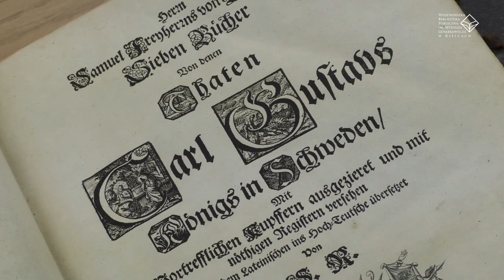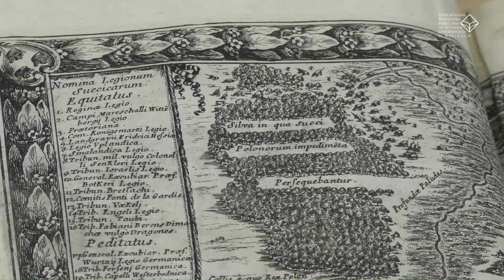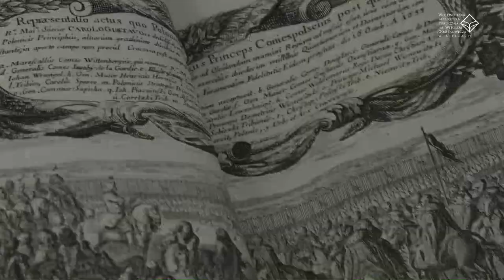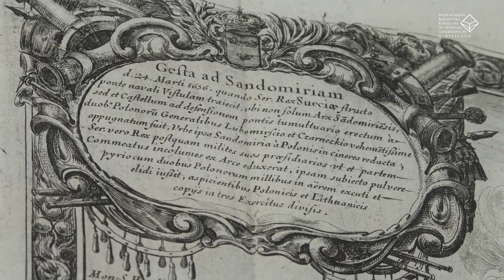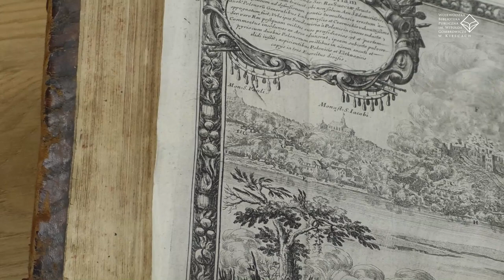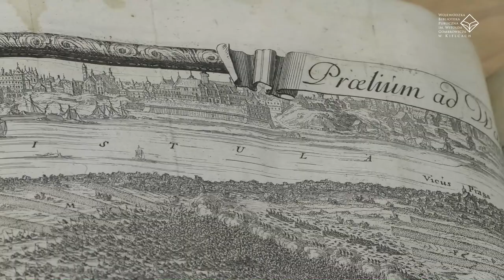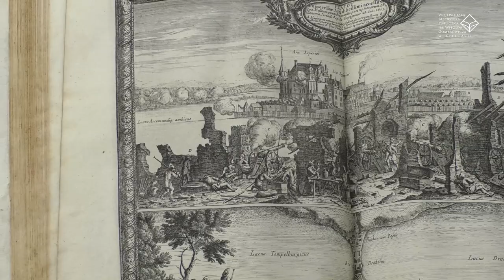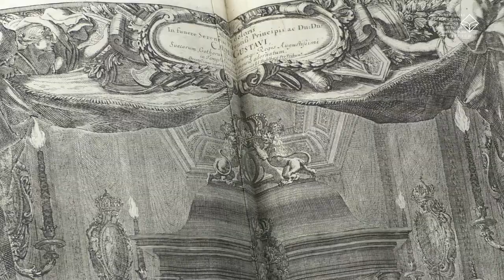Dzieło Samuela Pufendorfa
Dzieło Samuela Pufendorfa „Sieben Bücher von denen Thaten Carl Gustavs Königs in Schweden” opowiada o rządach Karola X Gustawa króla szwedzkiego w latach 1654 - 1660. Jest to czas najazdu wojsk szwedzkich na Polskę, znanego jako „potop szwedzki” szczególnie rozsławionego powieścią historyczną Henryka Sienkiewicza. Ilustracje do tego ogromnego, ponad siedemsetstronicowego działa Pufendorfa wykonał Szwed Eryk Jöns Eriiksson Dahlbergh, znany w świecie jako Erich Jonson Dahlbergh (1625 – 1703). Po raz pierwszy dzieło to zostało ogłoszone drukiem w roku 1696 po łacinie, nasz egzemplarz w języku niemieckim pojawił się rok później. Ze względu na piękną szatę graficzną i wartość dokumentacyjną książka cieszyła się wielkim powodzeniem i doczekała się kilku wydań. Do dzieła dołączono ponad sto dwadzieścia rysunków batalistycznych, architektonicznych i pejzażowych. Dahlbergh rysował piórkiem, dzięki temu zawodowi sztycharze mogli bez trudności przenosić ilustracje na płyty miedziorytowe zachowując ich indywidualny charakter. Rysunki wykonane przez artystę były niezwykle staranne. Artysta potrafił pokazać odmienność stroju, oręża, sposobów walki, różnorodność i inność ludzi i przyrody. Ilustracje rytowane były przez doskonałych sztycharzy : Johannesa van den Aveele, Louisa Cordiera, Daniela Marota starszego, rodzinę francuskich rytowników Perrelle oraz Willema Swidde.

Ryciny przedstawiają miasta ,fortece, sceny bitew. Jako tło dołączone do zamku czy twierdzy widoczny jest pejzaż z postaciami ludzkimi. W scenach bitew dokładnie wyrysowane jest wojsko: Polacy, Szwedzi, Kozacy. Na rysunkach widnieją kostiumy i oręż , bez trudu można na nich rozpoznać długie szaty Polaków i zupełnie odmienny strój Szwedów. Podgolone czupryny szlachty, cenne futra wielmożów, rumaki husarskie, rzędy koni, szable, łuki to cechy polskich wojsk. Szwedzi to wymusztrowane, karne wojsko ubrane i uzbrojone jednolicie. Ilustracje bogate w szczegóły to obfity materiał dla historyków. Ryciny przedstawiają niejednokrotnie miasta, fortece i miasteczka, których nie ilustruje żadna wcześniejsza grafika. Były wykonane jako rysunki strategiczne, więc wartość ich jest niezwykle cenna, na pewno ukazują w sposób bardziej obiektywny niż inne przekazy ikonograficzne wygląd, szczególnie budynków, zamków i fortec. Zawierają kartusz, w którym jest legenda, cenny materiał źródłowy zawierający wiele informacji opisujących szczegóły ilustracji. Kilkadziesiąt rycin zamieszczonych w książce dotyczy miejsc polskich, są to plany miast, budowle, twierdze, bitwy i wydarzenia związane z wojną. Kilka z nich przedstawia miejscowości z naszego Regionu : Pińczów, Iłżę, Sandomierz, Krzyżtopór, Opoczno, Zawichost.

Erich Dahlbergh urodził się w Sztokholmie w rodzinie pochodzącej ze starych rodów właścicieli ziemskich. We wczesnych latach dziecięcych, po stracie rodziców, opiekunem chłopca został wuj, urzędnik skarbowy . Wysłał on 10 – letniego chłopca do Hamburga, do szkoły „buchalteryjnej”, gdzie Eryk uczył się rachowania, prowadzenia ksiąg gospodarczych i handlowych. Po szkole w wieku 16 lat znalazł on pracę na Pomorzu Zachodnim u generalnego podskarbiego. Gdy skończył lat dwadzieścia został pisarzem skarbowym i zaczął się dalej kształcić jako inżynier wojskowy. Szybko zdobył szlify oficerskie i na Pomorzu prowadził prace fortyfikacyjne. Z polecenia podskarbiego przebywał we Frankfurcie nad Menem studiując przez trzy lata matematykę, zasady perspektywy, rysunek odręczny, budownictwo obronne, lądowe i morskie. Uczył się również języków obcych, jazdy konnej i gry na lutni. W 1656 roku na polecenie króla wyruszył do Polski, aby w armii szwedzkiej zostać generalnym kwatermistrzem. Jego obowiązki koncentrowały się na rozpoznaniu terenu, składaniu meldunków i szkiców o umocnieniach i o stanie obronności poszczególnych twierdz i fortec, wytyczaniu obozów, biwaków.

Dalhbergh rozpoczął swoje studia graficzne jako samouk, ale jednocześnie miał okazję uczyć się sztuk pięknych w Niemczech i we Włoszech. We Frankfurcie nad Menem  poznał rodzinę Merianów – słynnych miedziorytników, miał również okazję studiować prace najwybitniejszych grafików : Dürera, Callota i Hollara. We Włoszech zetknął się z najpiękniejszymi dziełami architektury włoskiej oraz malarstwem i grafiką, pracował i rysował w tym czasie bardzo intensywnie. Gdy przybył do Polski był już architektem, grafikiem i teoretykiem, głównie w zakresie budownictwa wojskowego. Po kampanii w Polsce jego kariera koncentrowała się głównie na pracach wojskowych i administracyjnych. Największe dzieło artystyczne Dahlbergha to ryciny, które wykonał do dzieła Pufendorfa. Później były jeszcze rysunki do „Suecia antiqua et hodierna” („Szwecja antyczna i współczesna”) , które wyszły 13 lat po jego śmierci.